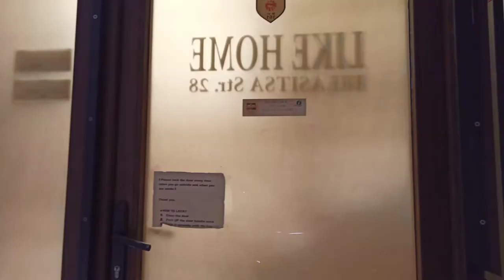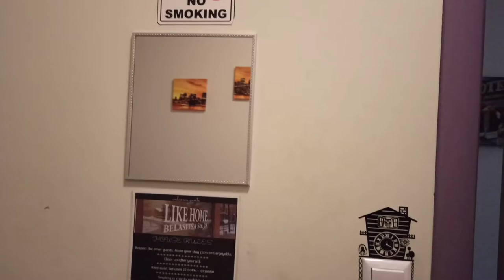VLOG #3 | My hostel in Sofia, Bulgaria | Online teacher travelling | Like Home Guest Rooms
Hello everyone! In this video, I will be sharing with you my accommodation in Sofia, Bulgaria :) The link to book it on Booking.com will be below! This hostel is called "Like Home" hostel and I really enjoyed my stay here.

Make sure to:

💜Like this video (because my ego needs it lol)

I know y'all may wanna see a bit of what I do everyday so here's my IG :) Go follow me and say hi!

Hi there!

My name is Andrea and I'm an Argentinian English (and Spanish) teacher sharing my love for teaching, business, mindset and a bit of everything here on this channel. I love watching kdramas, listening to kpop, crying because I'll never marry Kim Namjoon and listening to spirituality podcasts/videos, vlogging (a bit) + travelling!

Welcome to my space, may you feel at home :)